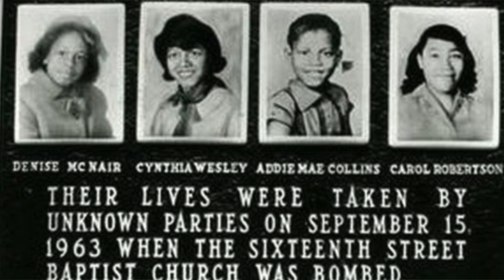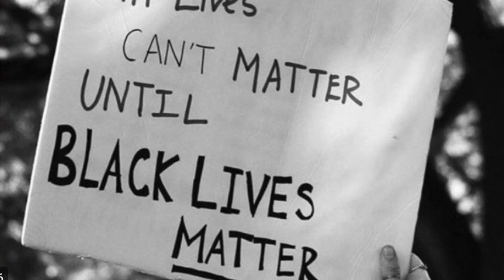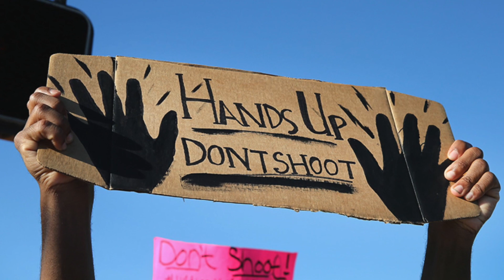Selma...Still Marching (A Spoken Word Project)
Excerpts from Martin Luther King, Jr.'s Address at the Conclusion of the Selma  to Montgomery March, performed by Kyleigh Noble, Age 9.

Verses from "Glory" from the movie "Selma", by John Legend and Common, performed by Zachias Noble, age 14.

No copyright is claimed on any images in this video.

Video was shot on the iPhone 12 Pro max and edited in FCPX